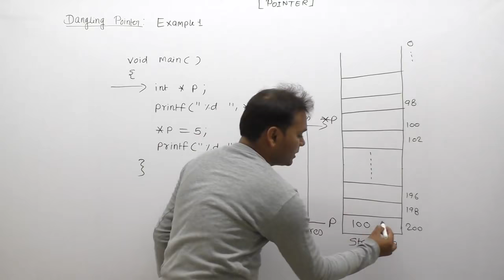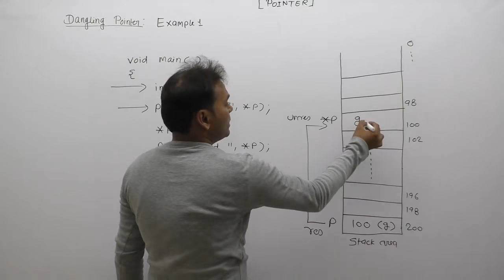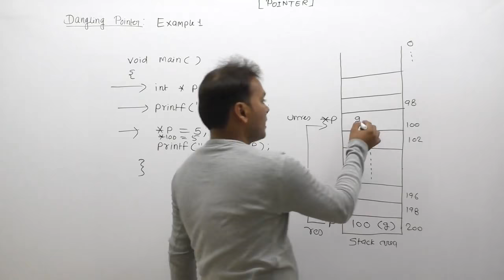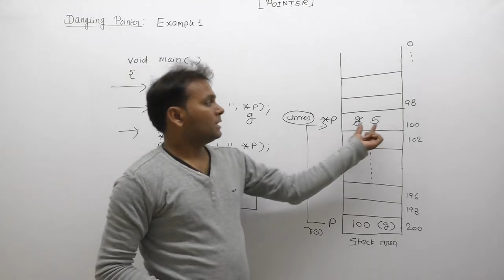Dangling pointer example in c| Examples of dangling pointer in c|Part707| By Girraj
C Program: Dangling pointer example in c| Examples of dangling pointer in c| Dangling Pointer